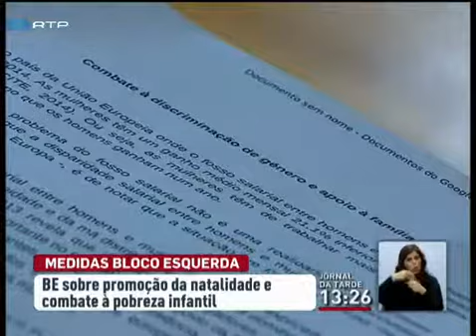BE apresenta medidas sobre promoção da natalidade e combate à pobreza infantil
O Bloco de Esquerda apresentou esta segunda-feira um pacote legislativo de combate à discriminação de género e apoio à família. A ideia é proteger a mulher no trabalho, particularmente durante o período de gravidez. É proposta a criação de um período especial que impeça o despedimento. Outra ideia passa pelo aumento da licença parental exclusiva obrigatória a ser gozada pelo pai e uma efetiva distribuição nas faltas para assistência à família. O Bloco propõe a abertura de mais creches da rede pú .